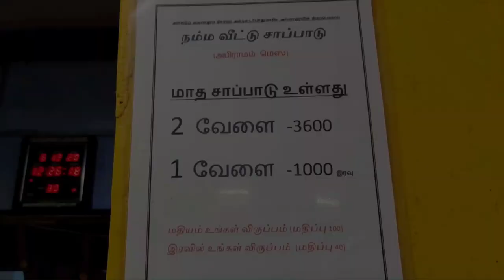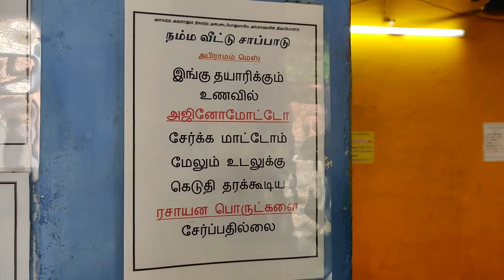NAMMA VEETTU SAPPADU | HOME MADE FOOD | WITHOUT AJINOMOTO | வீட்டில் அரைத்த மசாலா | VLOG - 14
Hey Friends.
I went to Namma veettu sappadu Mess.
Every dishes are very good.
They are not adding ajinomoto,
They are specially preparing homemade masala for foods its really very unique method because of customer's health.
வீட்டில் சாப்பிட்ட அனுபவம்.

HOTEL NAME : NAMMA VEETTU SAPPADU
OWNER NAME : BASHEER AHMED
ADDRESS : 24 ANGAPPAN NAICKEN STREET MANNADY CHENNAI - 600001